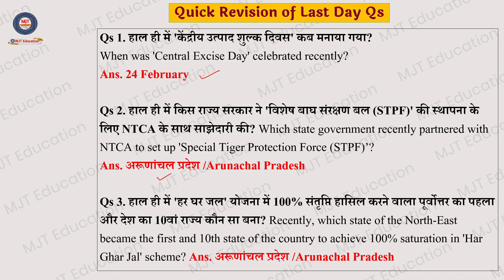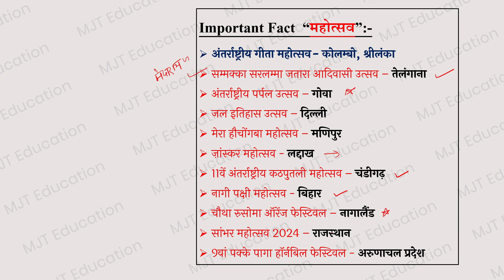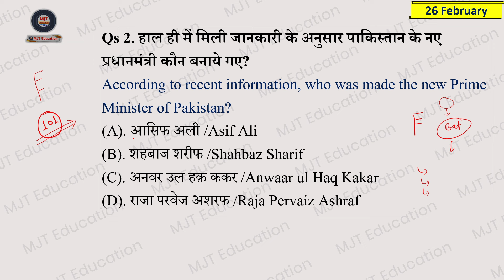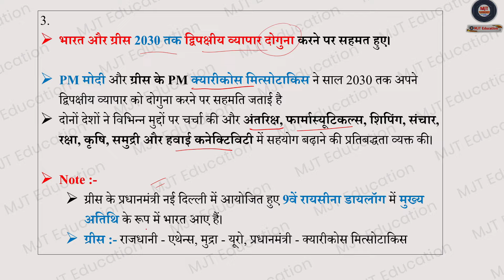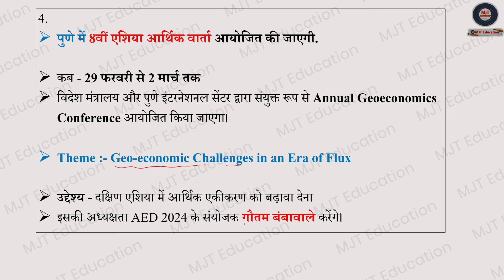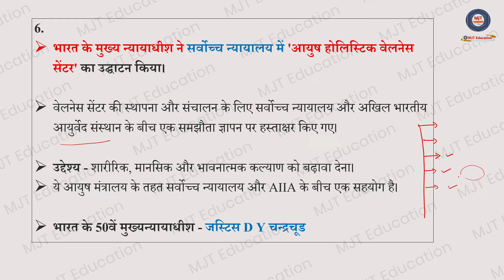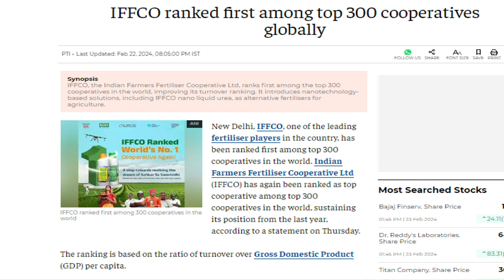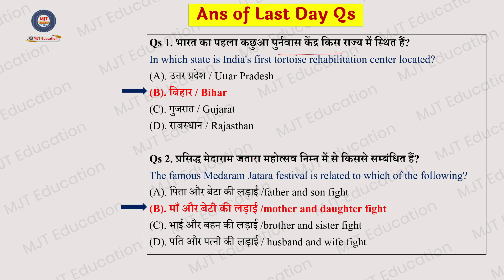26 February Current Affairs 2024 | Daily Current Affairs in hindi | Current Affairs Today, Updated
In this video, we will discuss the key events, news, and highlights that occurred on 31 January 2023. Our aim is to keep you well-informed about the world around you.

With our comprehensive coverage, you won't miss any crucial details. It's important to stay informed to make well-rounded decisions and have meaningful discussions. So, join us as we dive into the current affairs of 31 January 2024!

2023 Current Affairs
2024 February 25 Affairs
26 February Current Affairs
26 February current affairs 2024
26 February current affairs 2024
26 February 2024 current affairs